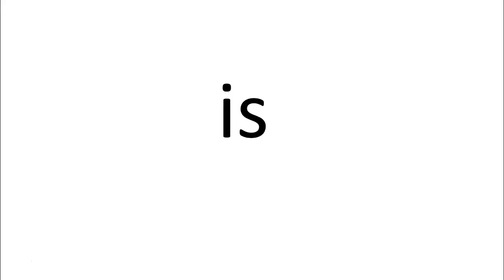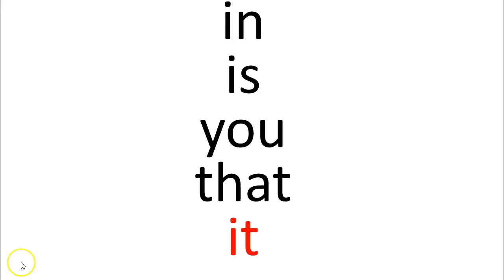Sight Words List 2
Want to be a better writer?  for book recommendations, writing tips, and pictures of my typewriters.